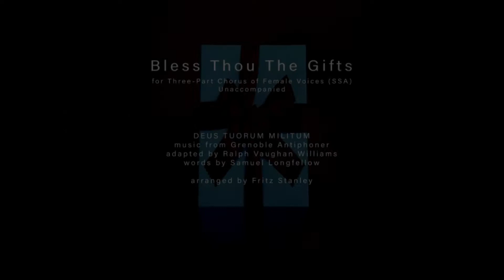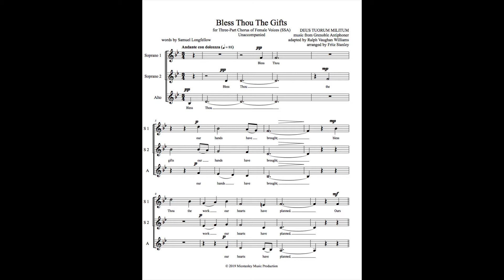Bless Thou The Gifts - SSA A Cappella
Bless Thou The Gifts is a hymn song based on DEUS TUORUM MILITUM tune by Grenoble Antiphoner and adapted by Ralph Vaughan Williams, and the words by Samuel Longfellow. Arranged by Fritz Stanley for three-part chorus of female voices (SSA) in a cappella.